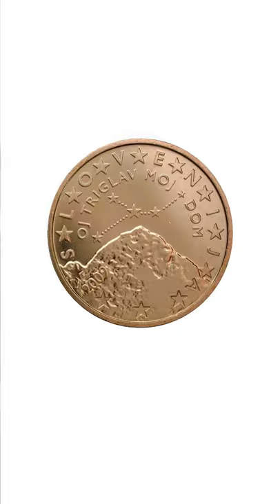Pillole di Astronomia, ep.3 - La costellazione del Cancro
In questo video scopriremo la costellazione del Cancro: mitologia, curiosità e consigli osservativi...